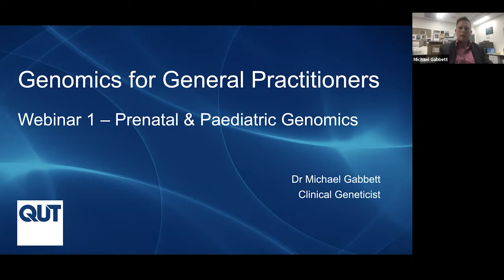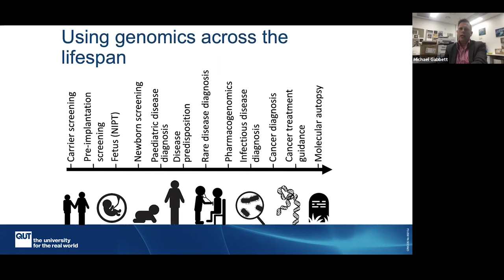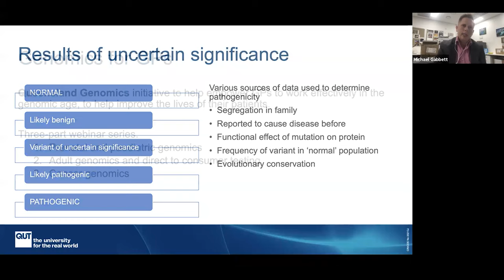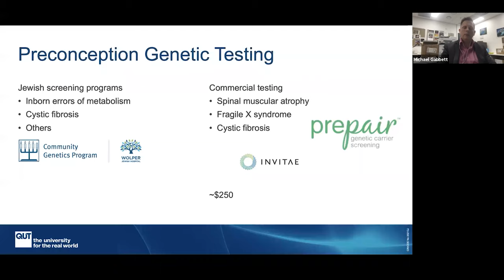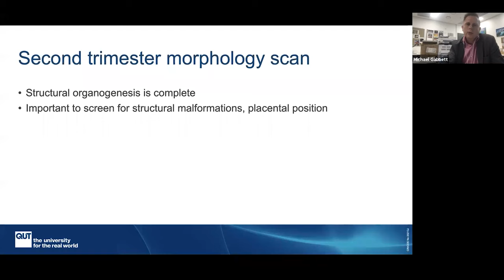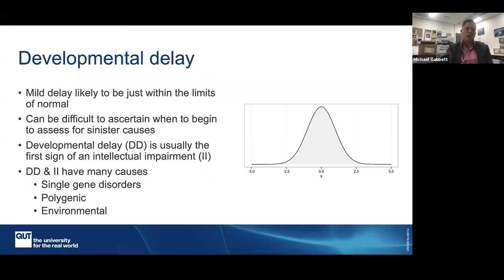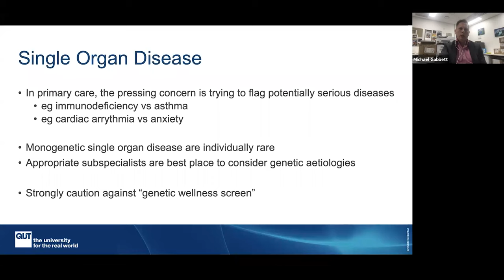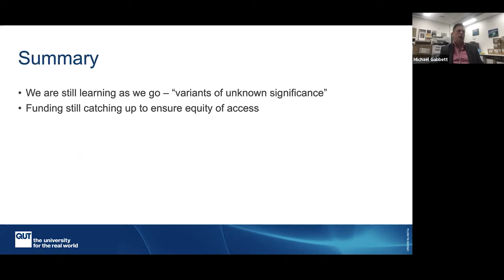Genomics for GPs Webinar 1: Prenatal and Paediatric Genetics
This is the first in a 3-part webinar series on Genomics for GPs. Facilitated by Dr Michael Gabbett - practising clinical geneticist.